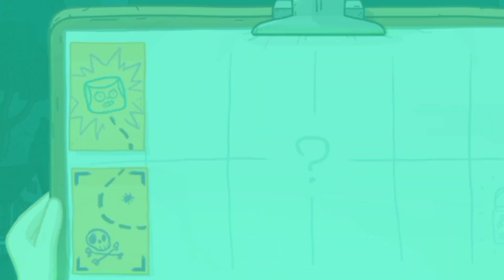Clarence: Scared Silly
If you are a fan of adventures and puzzles, you shouldn't miss the Scared Silly game. Imagine that you are in a haunted house full of scary things and monsters that want to scare you to death. Anyone would prefer to avoid a nightmare like this, for sure. However, poor Jeff didn't have many options this time.

He got himself trapped in Clarence's spooky house and now can't find his way back, no matter what he does. He will definitely need someone's help; otherwise, he will be stuck there for a long time. Do you have what it takes to help him find the exit as soon as possible?